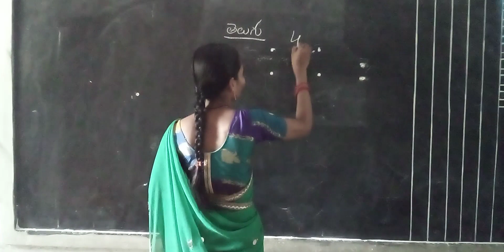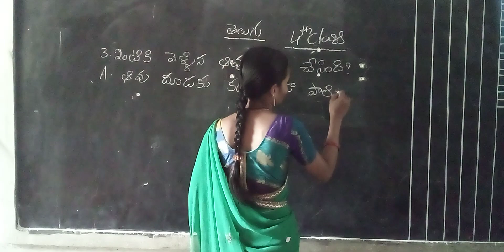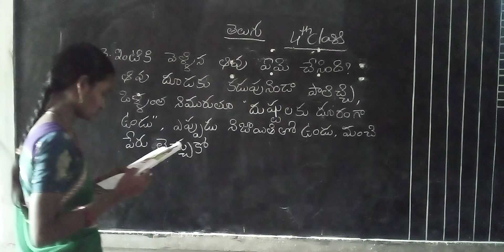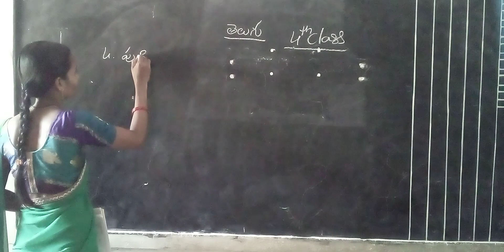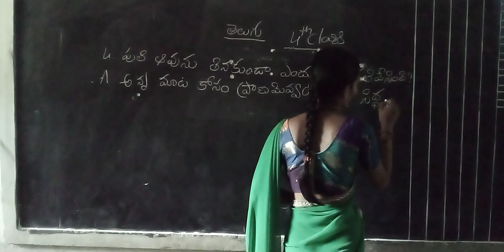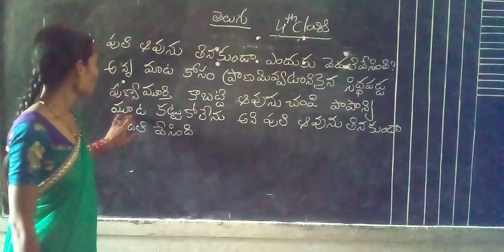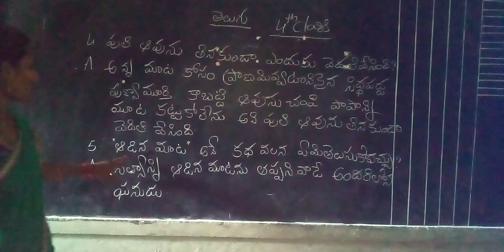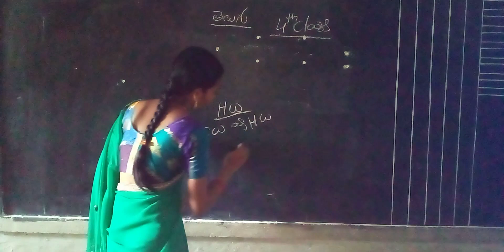4th class telugu